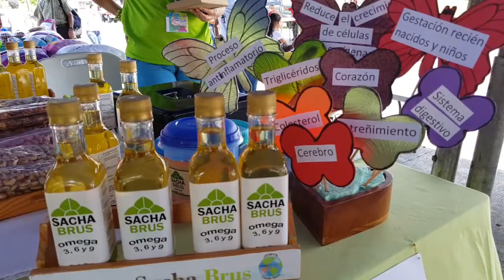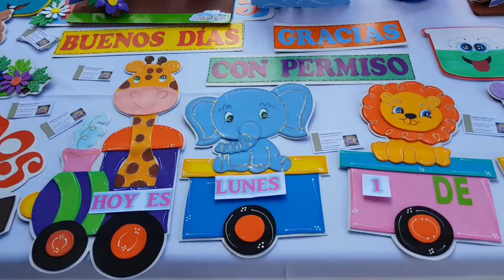NOTICIA FERIA ZONA SUR EMPRENDE CN 2018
La feria Zona Sur Emprende se llevó a cabo la semana anterior por primera vez en Ciudad Neily